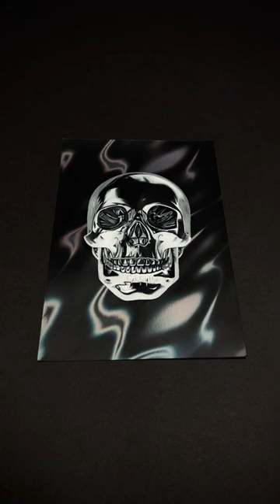Painting on holographic paper!